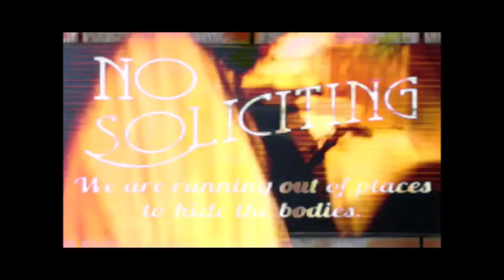DREAMS 4 SALE!